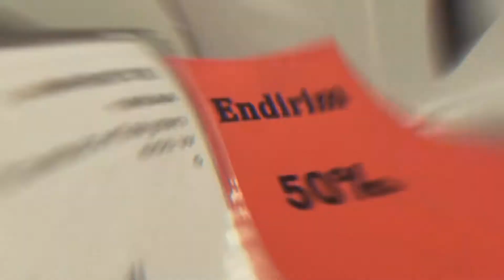Music Gallery (28 mall) - Promo video